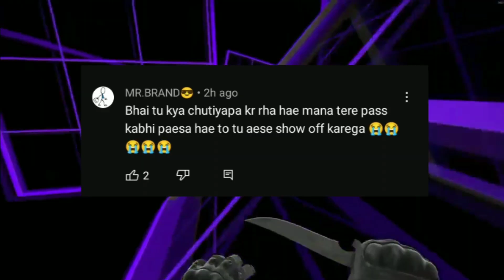Socha nahi tha Mr Indian Hacker ke Bmw Car Todne ke Baad Aisa Hoga 😲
Mr Indian Hacker update

RIP...BMW Car ! - लाखों का नुकसान

Mr Indian Hacker RIP...BMW Car ! - लाखों का नुकसान